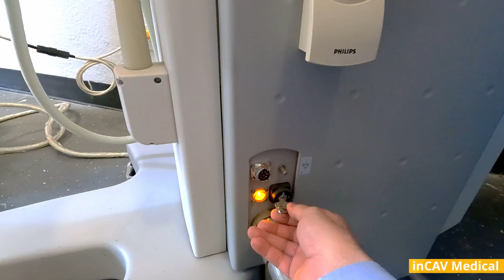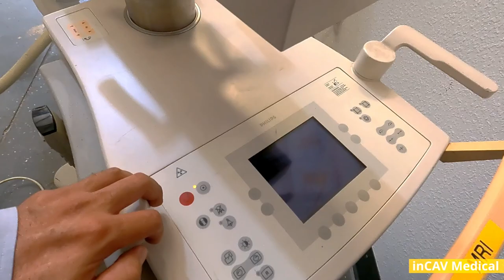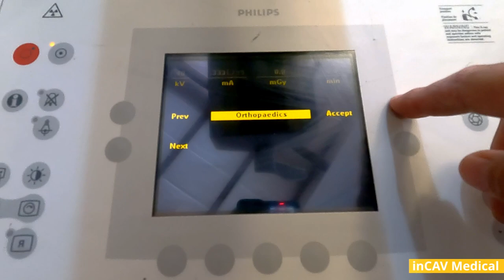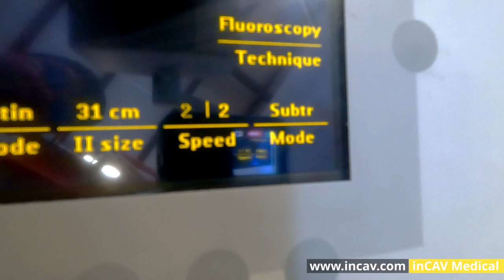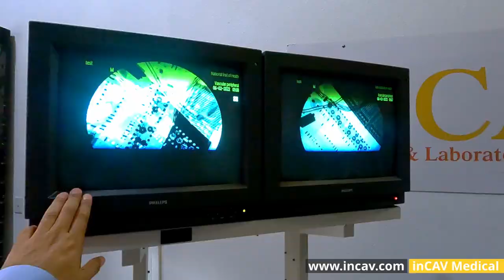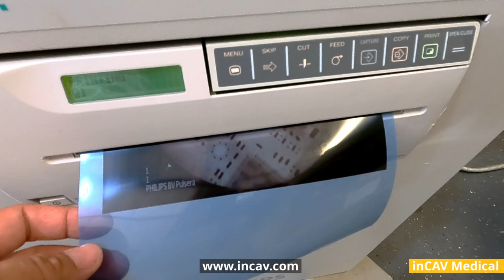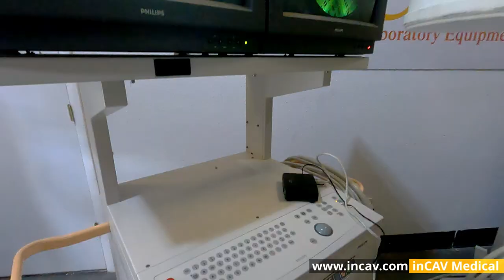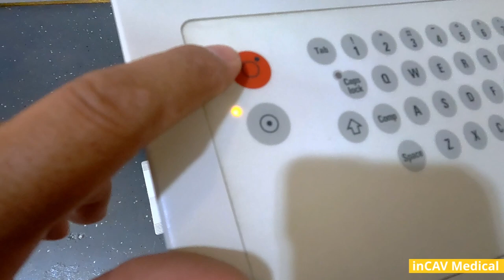Como usar el Arco en C (Fluroscopio) Philips BV Pulsera - Primera Generacion Software Vascular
Como usar el Arco en C (Fluroscopio) Philips BV Pulsera -  Primera Generacion Software Vascular (How to use)

Ofrecemos instalacion y servicio tecnico
Envio garantizados a todo el mundo
Contamos con mas de 20 años de experiencia

Cotizaciones y solicitudes:

Kassandra Castillo / Carlos Vargas

Llamanos gratis y te cotizamos al instante